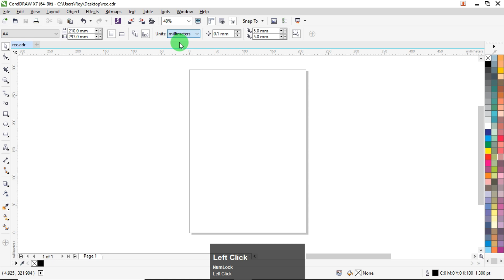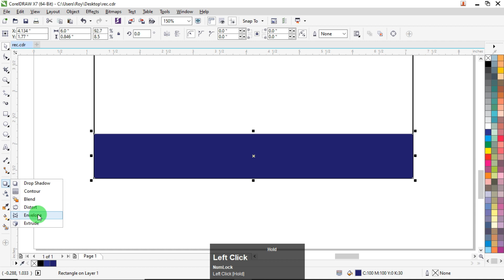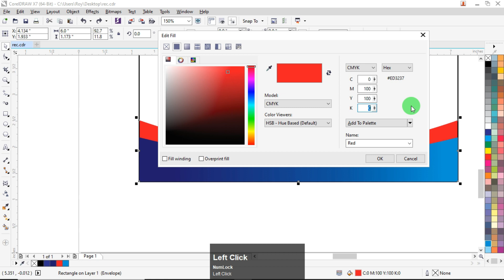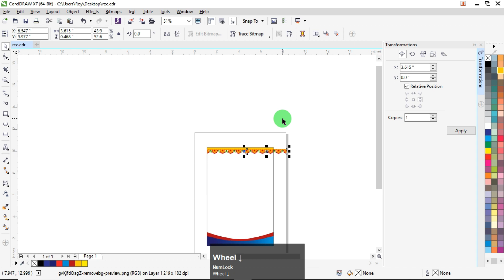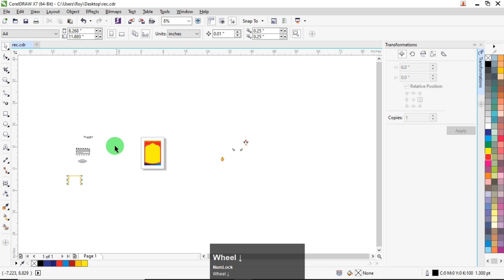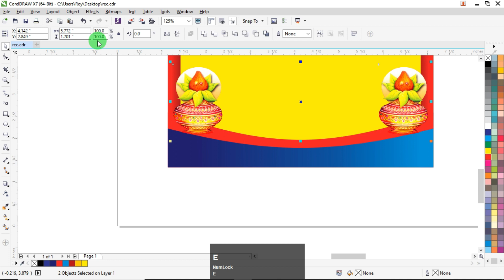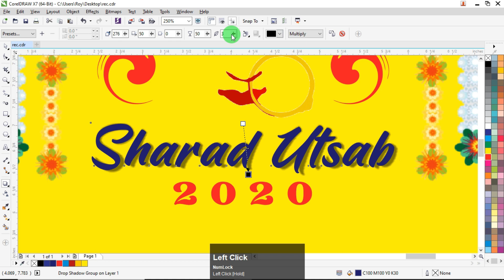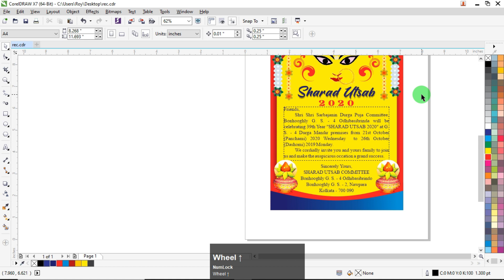দুর্গাপুজার নিমন্ত্রণ কার্ড ডিজাইন | How to make Durga Puja Invitation Card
দুর্গাপুজার নিমন্ত্রণ কার্ড ডিজাইন
How to make Durga Puja Invitation Card in CorelDRAW
CorelDRAW Tutorial
Durga Puja Invitation Card Bengali
Durga Puja Card Design
Pooja Invitation Card Template
Durga Puja Invitaiton Card 2020